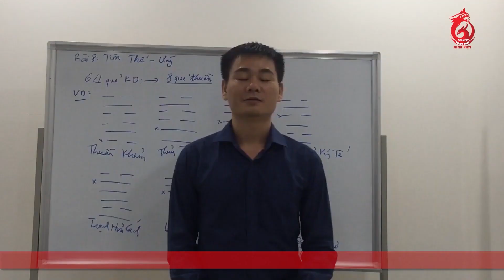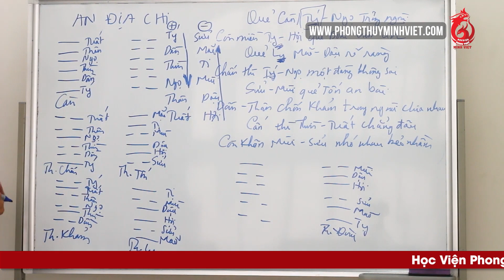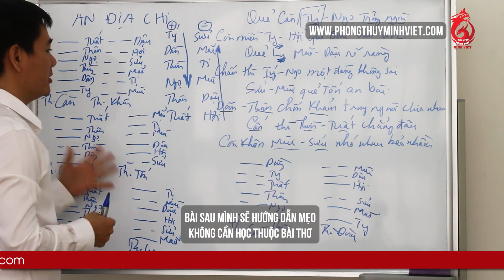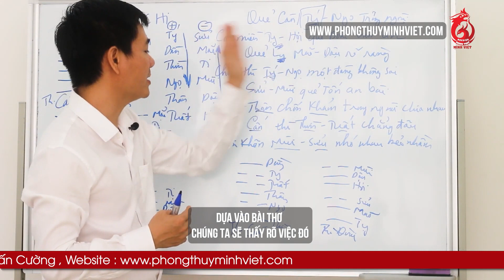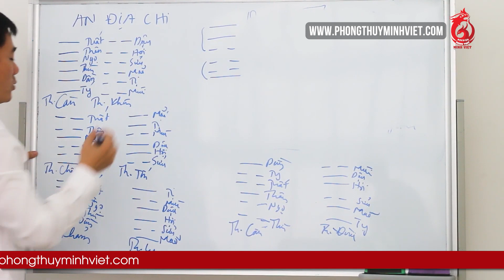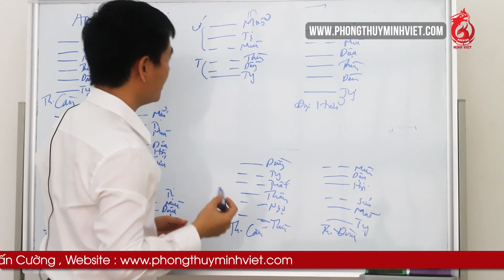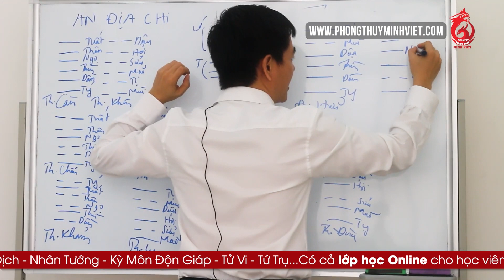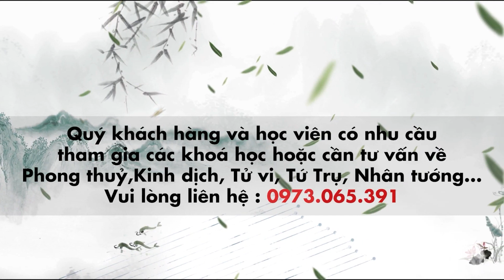Học Kinh Dịch Lục Hào - Bài 18 An Địa Chi - Phần 2